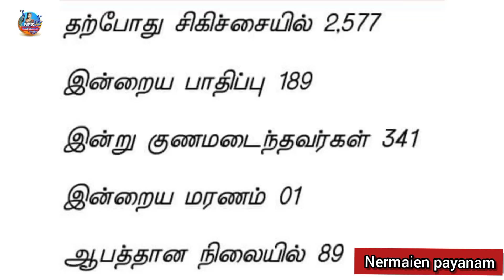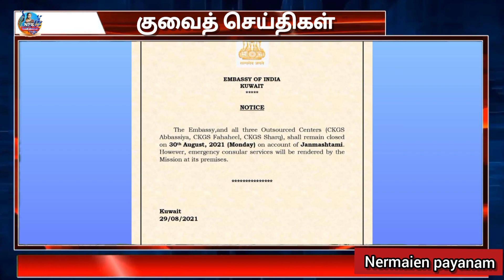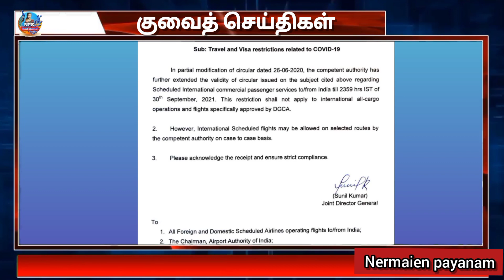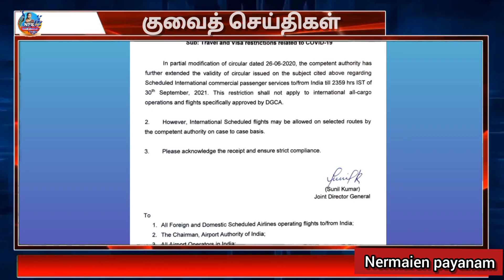kuwait breaking local tamil news today||Nps tamil channel ||kuwait குவைத் முக்கிய செய்திகள்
kuwait tamil news|| kuwait breaking news today||nps||kuwait tamil news